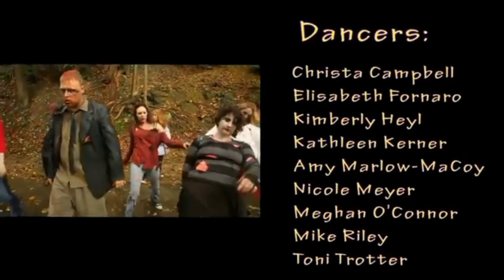Blues is my Business and Business is Good!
Eddie Davis is a pioneer when it comes to the knowledge and experience of what makes blues so good. We talk about what made him get to this point and the influence around the decision to sing.

You can join me every Tuesday and Thursday on my Podcast and/or YouTube! And you can also join my on my radio show: UR Free Will, every Sunday @MyGenreRadio.Net And join me on my TV Show: Lady Myya: Think. Plan. Do.

IG: LadyMyya /Twitter: LadyMyya /Linkedin: Lady Myya/ Tumbr: LadyMyya